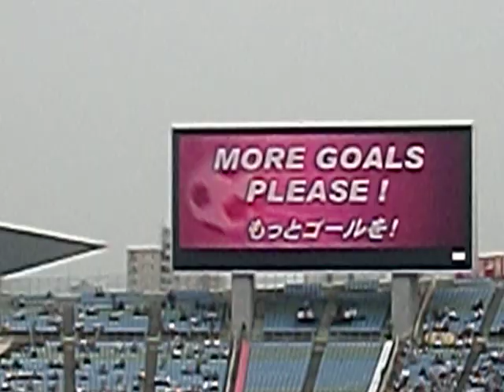セレッソ大阪・香川真司のＪ１リーグ６得点目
２０１０　Ｊ１　第１０節

２０１０５月５日（祝）

セレッソ大阪×鹿島アントラーズ

※尚、第７節のＪ１通算４、５得点目は現地観戦しなかったため、動画はありません。